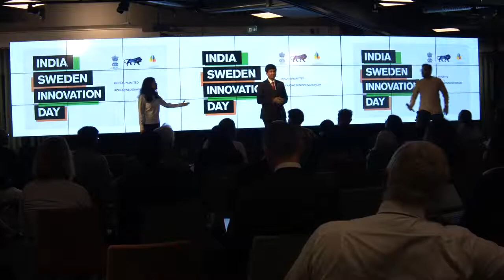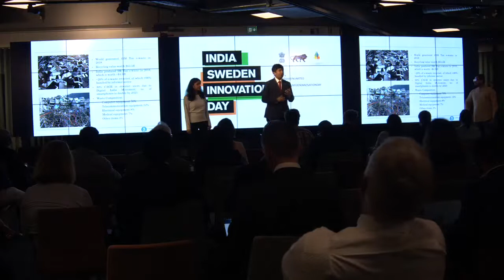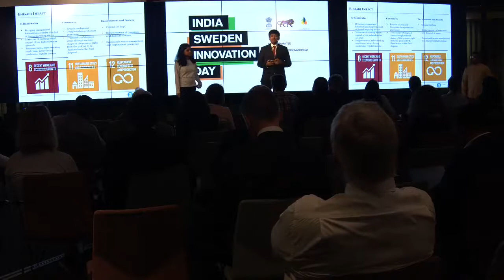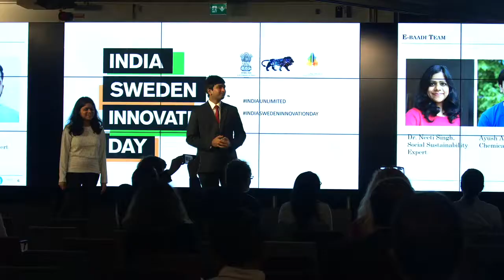E-BAADI | INDIA SWEDEN INNOVATION DAY 2019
This was my winning pitch as a finalist of Smart City Smart Village Hackathon at India Sweden Innovation Day organized by India Unlimited in association with the Embassy of India in Sweden and Latvia.

Theme for the 2019 edition was “SMART CITIES – SUSTAINABLE INNOVATIONS FROM CIRCULAR ECONOMY PRINCIPLES” with special focus towards the field of MOBILITY, WATER, and WASTE. Over 30 participants, in ten teams worked for 24 hours on finding innovative ideas and solutions for real life issues based on the Circular Economy Model and the latest technological development. Top three teams were selected as finalists to present the idea at the main stage of India Sweden Innovation Day 2019, which was attended by leading industrialists, innovators, entrepreneurs, designers, bureaucrats and media personalities from both India and Sweden.

I represented the team E-Baadi which came up with the idea of formalizing e-waste recycling in India to recover precious and heavy elements from the discarded electronics, while ensuring complete data sanitization in the process. In my team I had Dr. Neeti Singh who's a sociologist, and Remi Prame, who was a fellow student of Master's program in Sustainable Technology at KTH. My team won the hackathon, and each one of us won a round trip ticket to anywhere India!